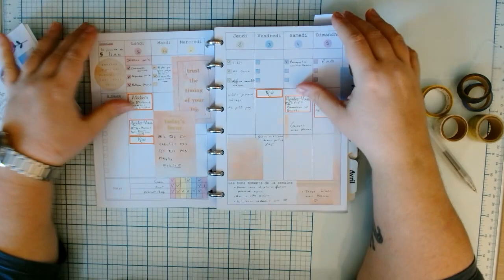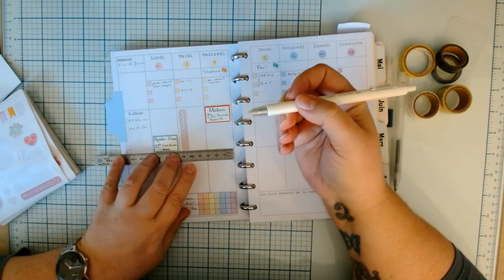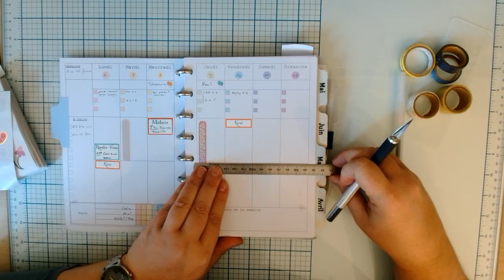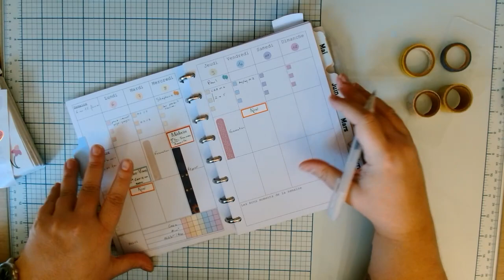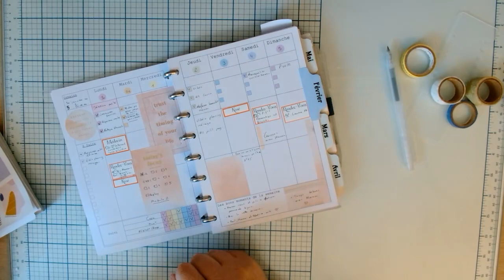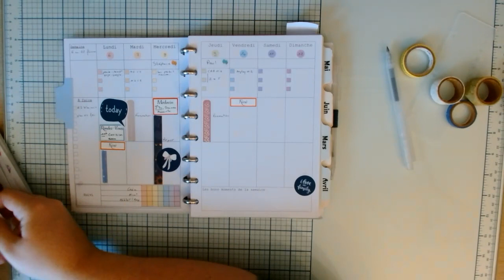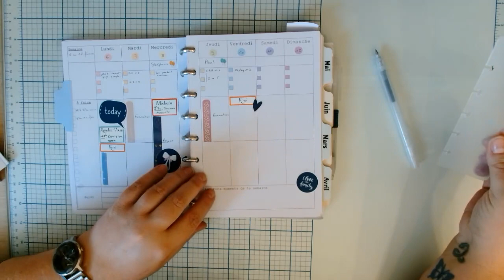PWM n°4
Rapidement la préparation et décoration de ma semaine à venir. Gestion du repos avant et après les activités planifiées.